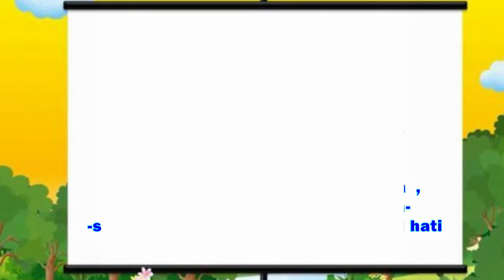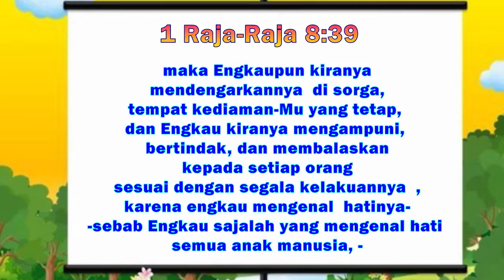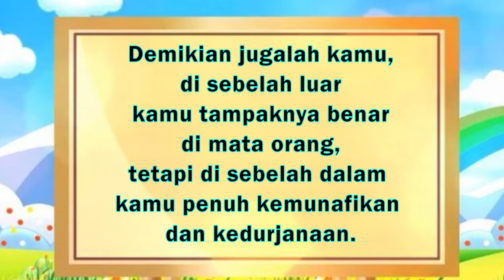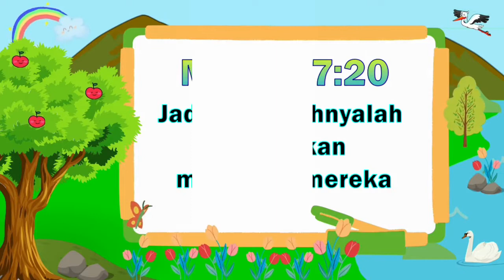Belanja Online | 1 Raja-Raja 8:39 ; Matius 23:25-28 | Impact Kids - 3 November 2022